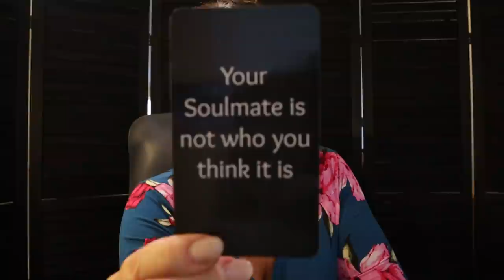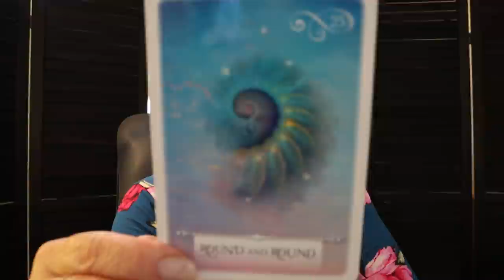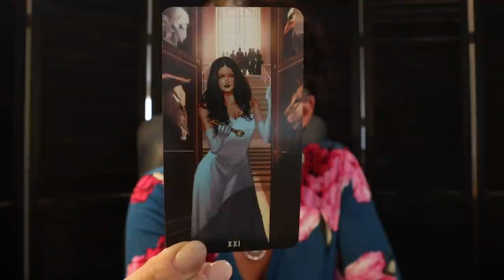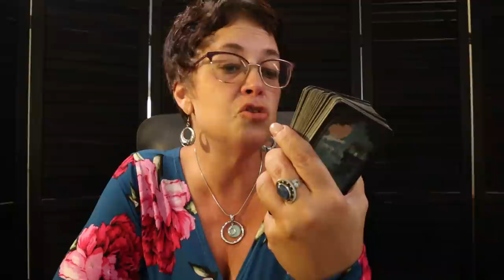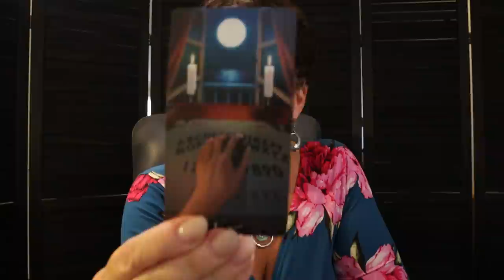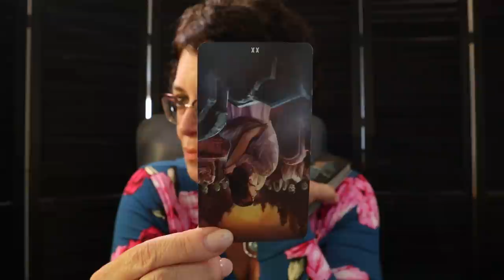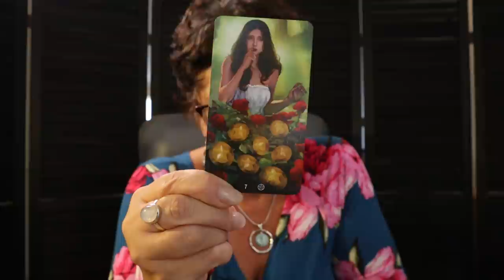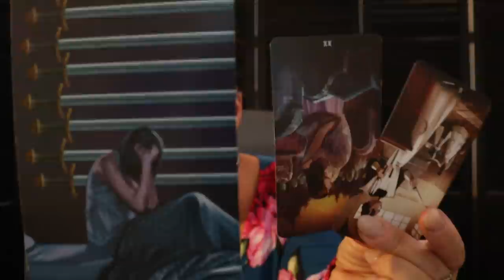Pisces | The Completion of a Cycle, Stepping into Happiness | Pisces October 23 - 30